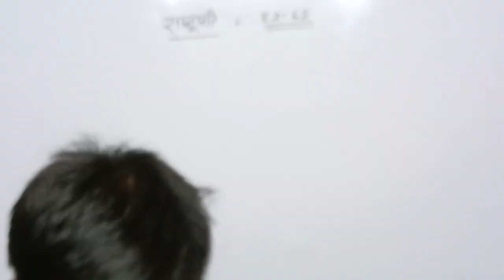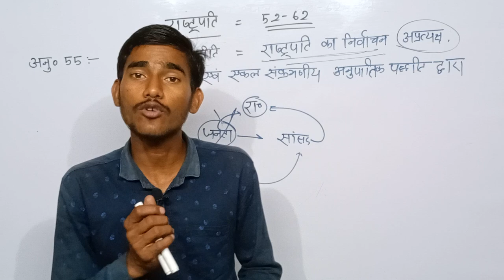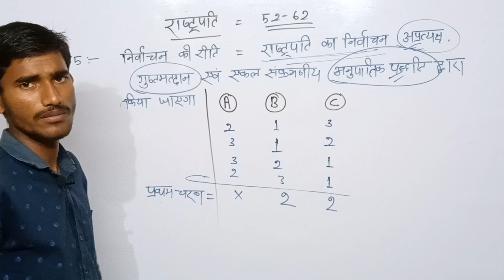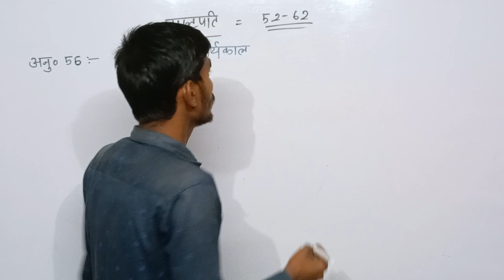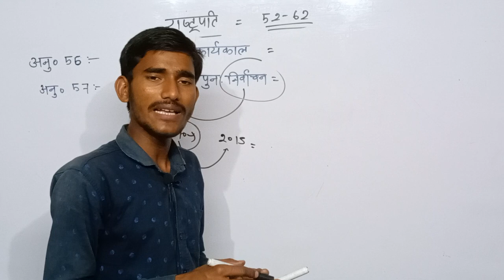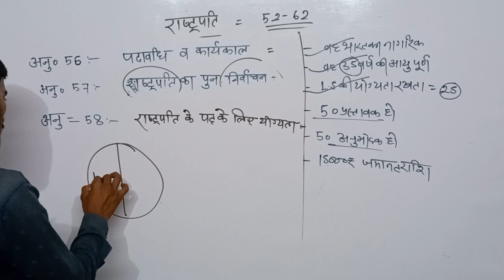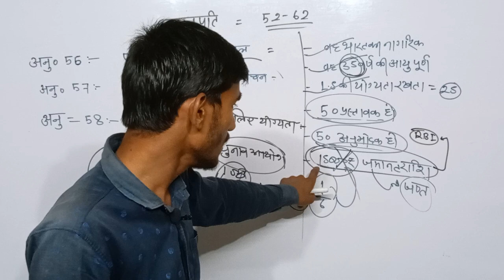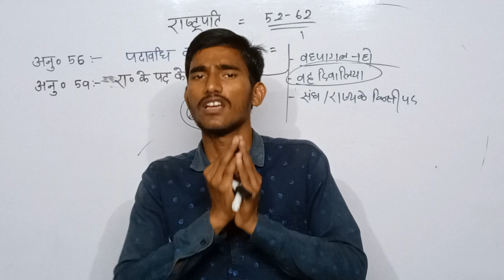भारतीय संविधान II भाग 5 II राष्ट्रपति II अनुच्छेद 52-62 II part 2 II AA Academy II sangh II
भारतीय संविधान भाग-5 राष्ट्रपति अनुच्छेद 52-62(part 2)by alok sir for all competitive exam
indian polity part-2 article 52-62 (Introduction of Union) by alok sir for all competitive exam